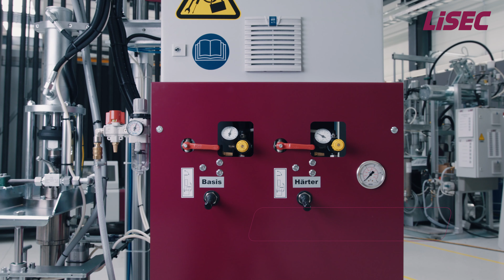LiSEC - Produktivideo MSA by KOPFKINO filmproduktionen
KOPFKINO filmproduktionen e.U. ist die Filmproduktionsfirma für Ihr individuelles Video in der Nähe von Amstetten und Waidhofen/Ybbs. Vom Konzept bis zum fertigen Film gibt's bei KOPFKINO alles aus einer Hand.